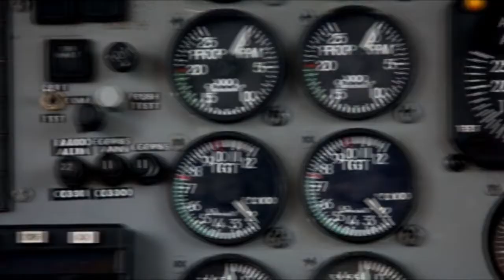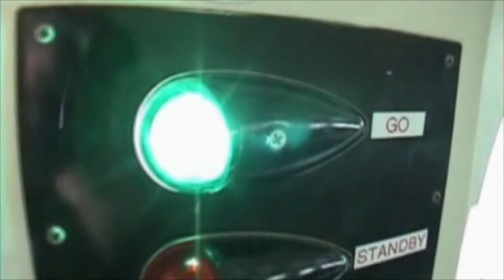Skydive Space Center - 11/26/2022 - Sean